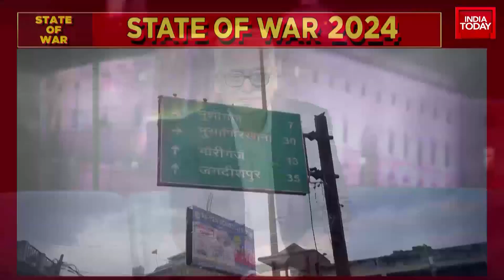Elections Unlocked With Rajdeep Sardesai: 'Kerala Story' Sparks Controversy Again | India Today News